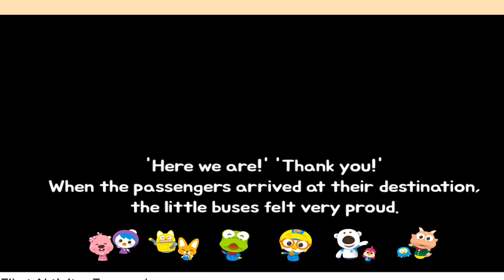LANI the little bus mengangkut penumpang didalam kota ditengah hujan salju